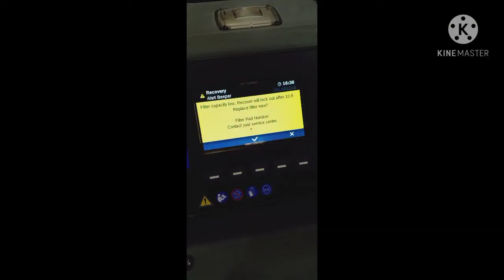Dahilan bakit walang lamig sa aircon ng sasakyan?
Function/ description , location of car aircon components.
Why aircon less cooling? What are the possible cause.
Cooling, comfort and safety of aircon.
Disinfectant , sanitation of aircon.